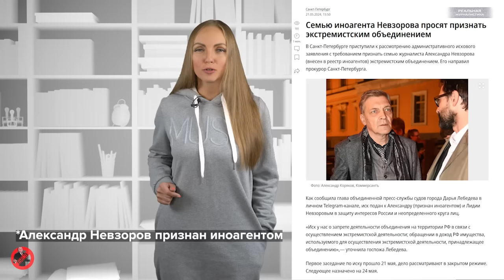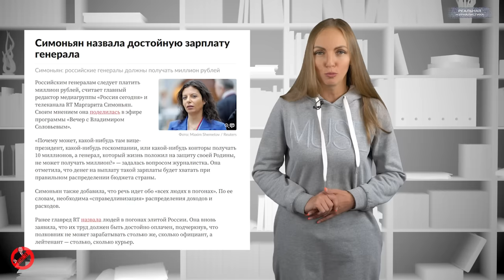Скотный двор В. Путина. Экстрим семьи Невзоровых. Все будет Китай - Россия прощай!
- Припасть бы к коррупции дня на два!
- К коррупции, если грамотно припасть, то и двух часов хватит..
(с) Александр Романенков, "Реальная журналистика"

*Журналист Александр Неврозов признан Министерством юстиции иностранным агентом